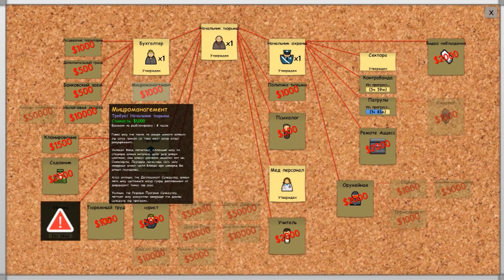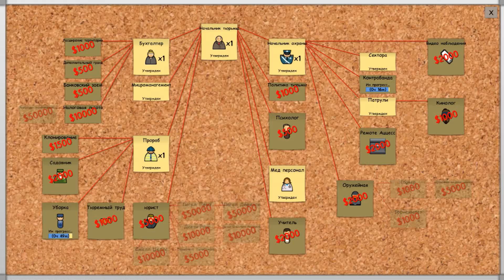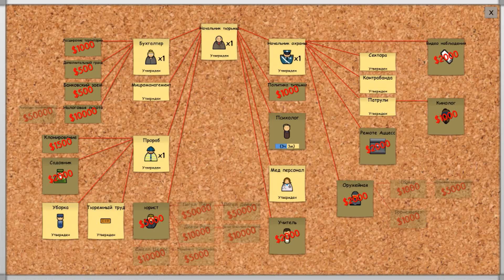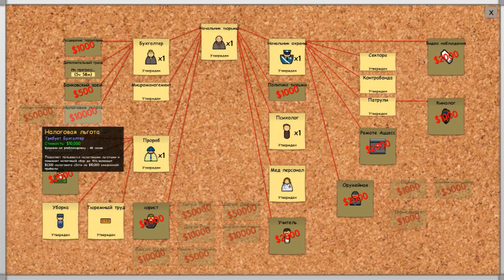ПЕРВЫЕ ПОСТОЯЛЬЦЫ |Prison Architect| #2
Играем в Prison Architect.
А вы хотели создать тюрьму, которая будет исправно выполнять свою основную функцию да ещё и приносить доход? Если да, то добро пожаловать в игру Prison Architect! Здесь у вас будет такая возможность.